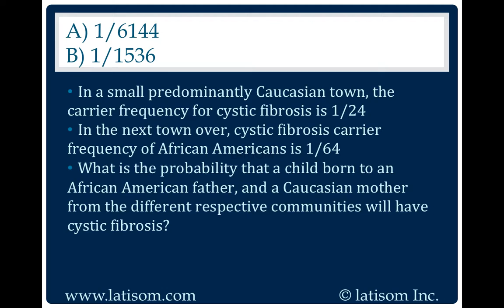417: 1/6144 or 1/1536